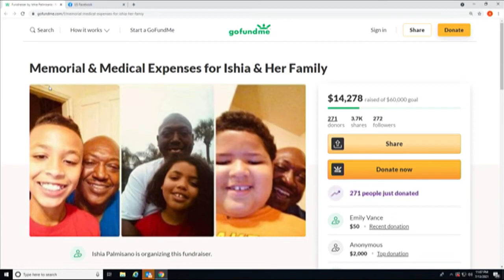Man, 3 kids from Northern Kentucky killed in crash in Virginia